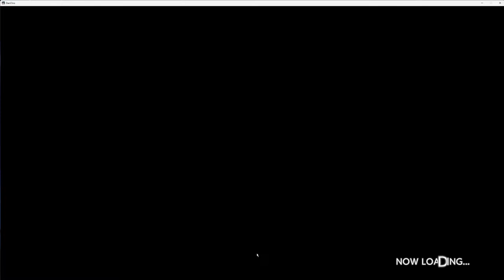DanChroGamePlay ApplicationQuest PreparetoDepart_Hard PreparetoDepart_HardX